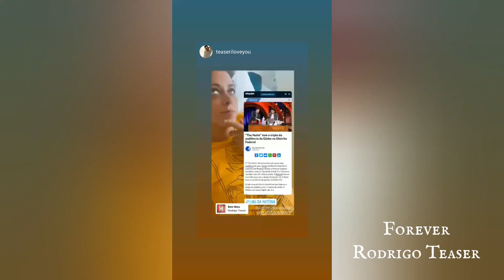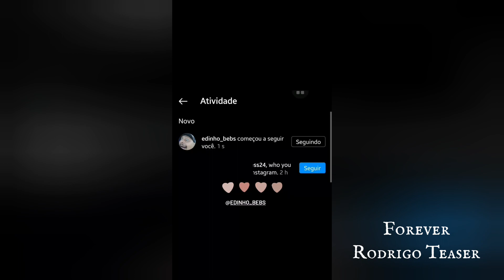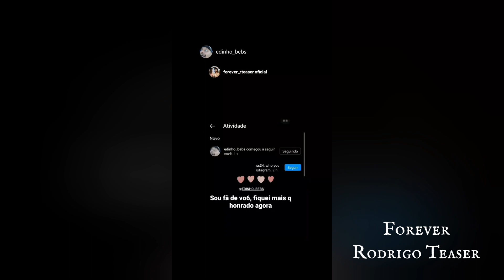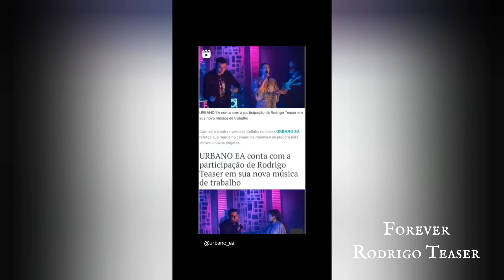RECORD de AUDIÊNCIA - FOREVER Rodrigo Teaser Stories 20 a 23/05/2022